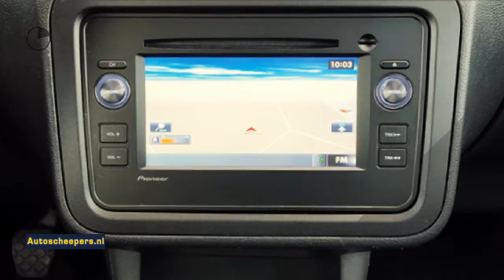Škoda Fabia Combi 1.2 TDI GREENLINE NAVI/CRUISE/AIRCO/LMV